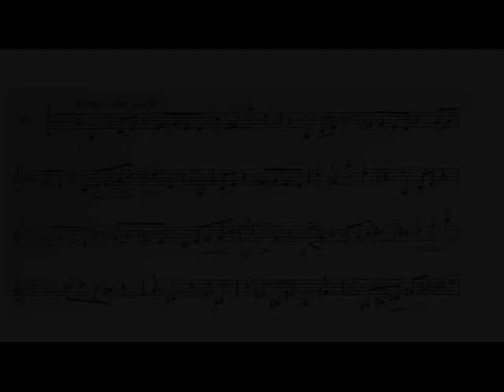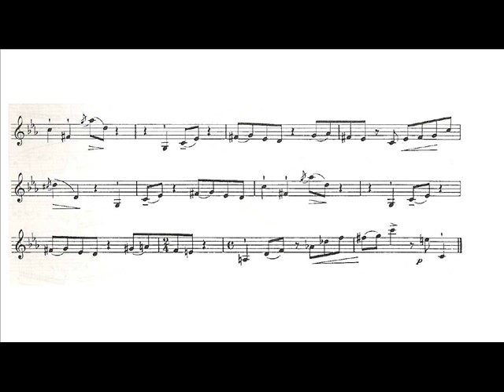Marcel Bitsch: Etude n. 15 (David Baldwin, trumpet)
Marcel Bitsch: Etude n. 15 from the "Vingt Etudes pour trompette C ou Sib".

XV.  Allegro vivo.

David Baldwin, C trumpet.